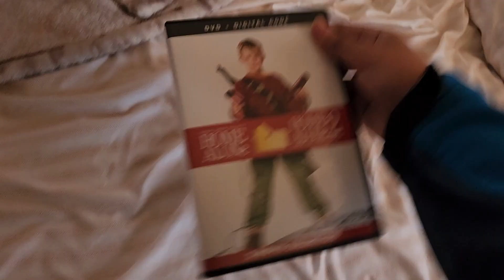DVD Update #12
(Don't Block this!)